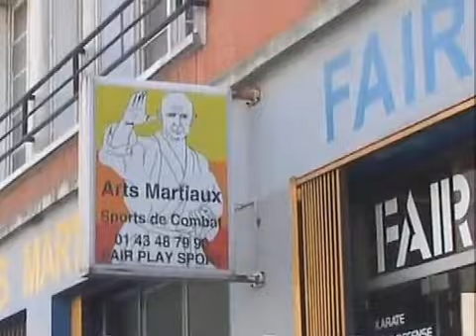Wanderlei Silva Seminar In France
back in the golden pride & chute boxe days wandy made a seminar in paris.
also you can see the axe murderer rolling with some brave (crazy) guys in the gym